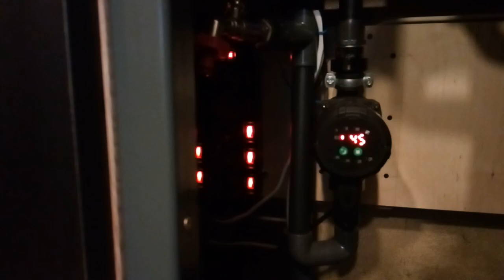29. Zakładanie akwarium 720l, dzień 21. Koniec !!!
Pokrywa zamontowana, lampy na miejscu. Wymieniam wkłady mechaniczne  narurowca. Drzwiczki lądują na swoim miejscu, gaszę światło i jest KONIEC !! Projekt "Zakładanie akwarium 720l" zakończony. :))